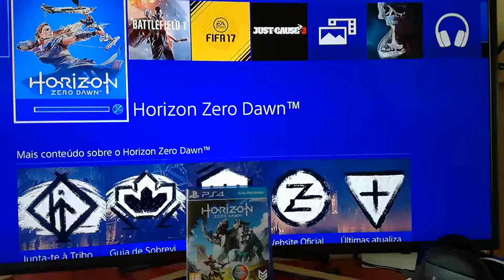TENHO NOVIDADES AMIGOS 🚨🚨🚨